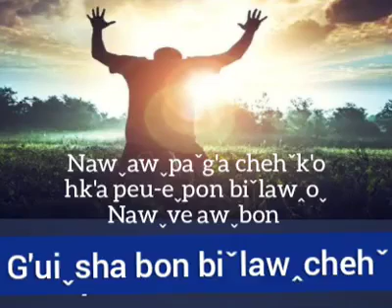La hu li hkaw:G'ui sha bon bi law cheh